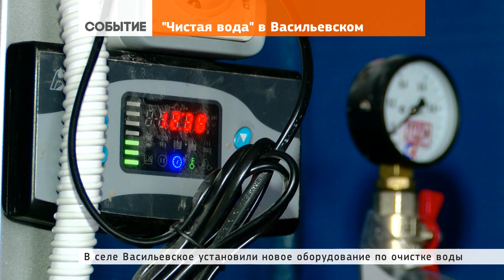Замминистра выпил воды из-под крана в Васильевском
27 октября 2017 | В селе Васильевское Сергиево-Посадского района на станции водообработки установили новое оборудование по очистке воды.